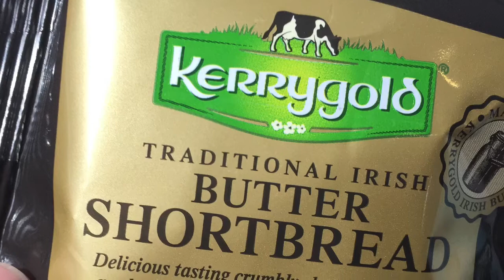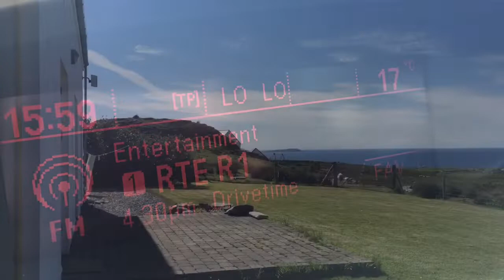May 2019 Vlog 20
Four Boys and a NL Girl May 2019 Vlogs